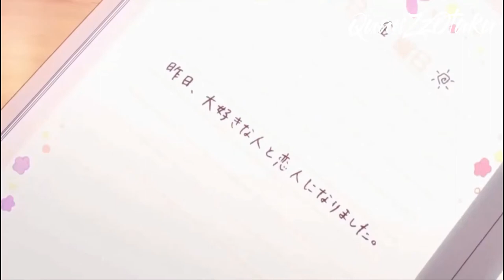『 AMV 』Em Là Nhất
• Âm Nhạc : Em Là Nhất - Kis x Hoàng Kaylee x Yahy x Zeaplee「Lofi Version by 1 9 6 7」
☑ Tôi không sở hữu bản quyền cho tất cả anime và âm nhạc
☑ Tất cả các quyền thuộc về chủ sở hữu của họ